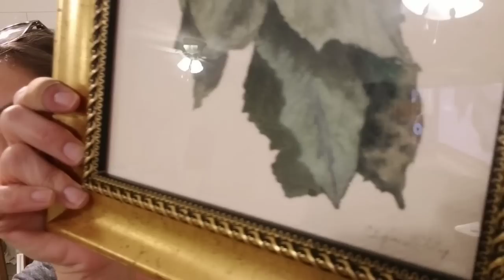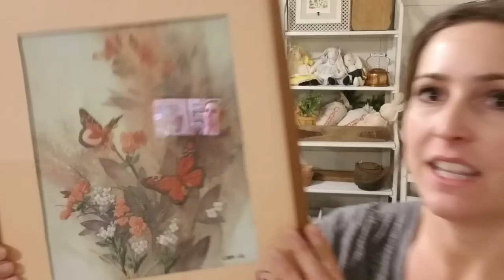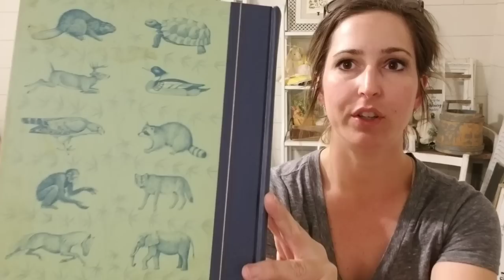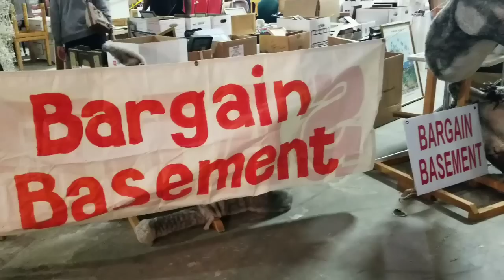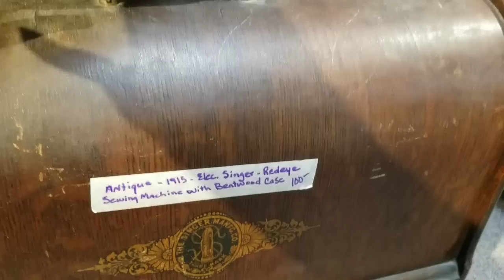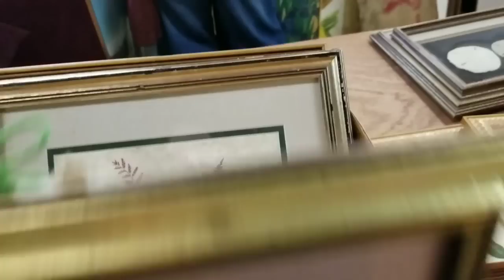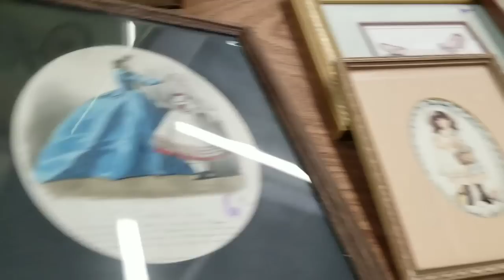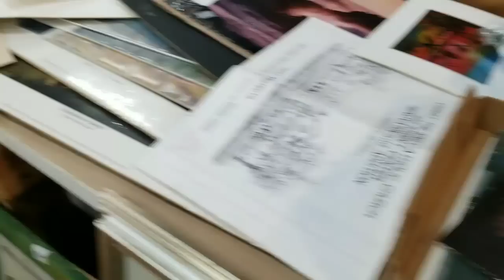Huge antique trash and treasure attic sale • Large Haul • baskets, art, glassware, textiles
Come thrift with me. I love this sale and look forward to them every year.

carbon paper

Black Paint Pen
Black Paint Pen Walmart (med tip, fine tip is what i use, in store only)
White Paint Pen
Gold Paint Pen

Black Paint Pen
White Paint Pen
Gold Paint Pen

Gorilla glue sticks

Orbital Sander
Sand paper